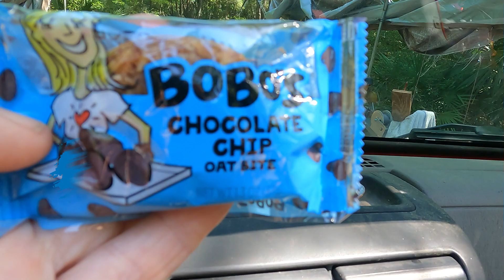Water Moccasin Shuffle and Feral Hogs!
A trip to Twig Forest yields lots of feral hogs, baby pines, a weird stump, and a Water Moccasin who needs a push.

If you like this video, you might want to visit my Snakes Playlist and watch the video below:
My Water Moccasin Rescue Video Revisited